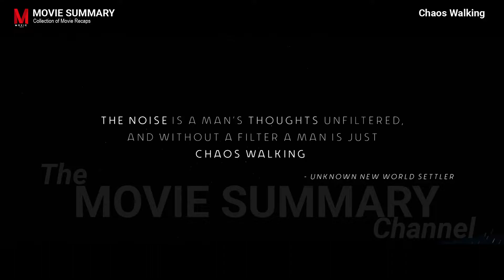Chaos Walking Movie Review - Movie Recap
Chaos Walking Movie Review - Movie Recap by Movie Summary

Plot:
In Prentisstown, Todd has been brought up to believe that the Spackle released a germ that killed all the women and unleashed Noise on the remaining men. After discovering a patch of silence out in the swamp, his surrogate parents immediately tell him that he has to run, leaving him with only a map of New World, a message, and many unanswered questions. He soon discovers the source of the silence: a girl, named Viola.

00:00 - [ Content of first chapter ]
03:00 - [ Content of second chapter ]
05:00 - [ Content of third chapter ]

👉🏿 IGNORE TAGS🖐🏿

👉🏿HASHTAGS🖐🏿

  find out more about chaos walking  you must visit: Movie Summary Channel

This video is about chaos walking information but also try to cover the following subject:
-chaos walking movie recap
-chaos walking movie summary
-chaos walking movie review

Youtube is the best place to visit when searching for videos about chaos walking.
Chaos walking is obviously something that intrigues you and quite a lot of people so I made this video .
If you were looking for more details about chaos walking movie recap or chaos walking movie summary did this video aid?
 Possibly you would like to comment listed below and let me know what else I can help you with or details on chaos walking.